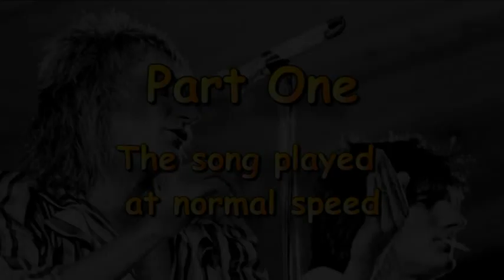Sailing - Rod Stewart - Acoustic Guitar Lesson (easy)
An acoustic guitar lesson of my interpretation of the classic song made famous by Rod Stewart - Sailing.

0:00 Chords etc.
0:51 Playthrough with chords & picking pattern
5:16 A verse played slowly